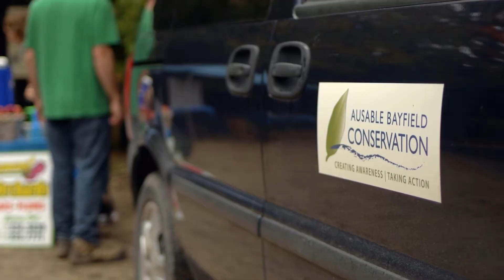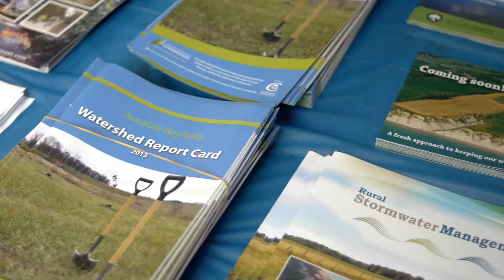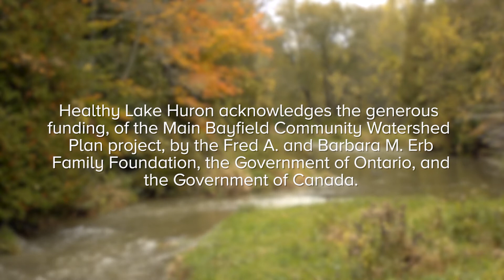Main Bayfield Watershed Rural Stormwater Management Healthy Lake Huron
The community around the Main Bayfield River Watershed came up with a community watershed plan to protect and improve the watershed. This video from Healthy Lake Huron's Rural Stormwater Management Model Project, was videotaped at the launch of the Main Bayfield Watershed Plan at Bannockburn Conservation Area near Varna, between Bayfield and Brucefield.